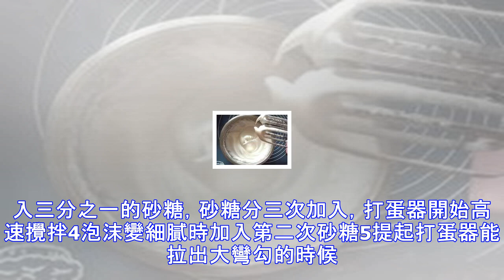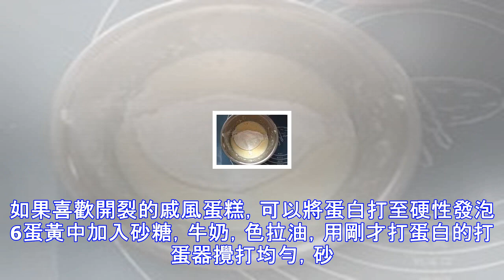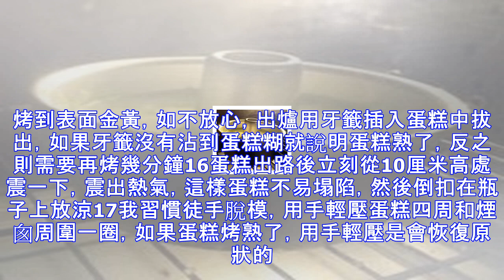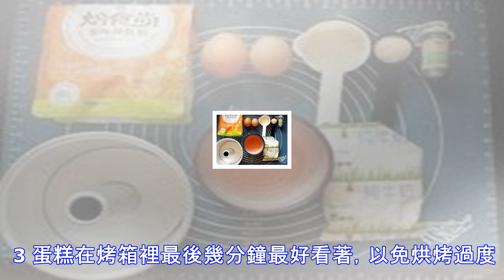小清新斑斕蛋糕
簡介這是我用過最簡單也最容易成功的戚風配方，再加上天然的斑斕香料，給這個樸實的戚風蛋糕增添了一抹清新的綠色，香氣宜人。原料雞蛋 2個, 砂糖加入蛋白 33g, 牛奶 20g, 色拉油 20g, 砂糖加入蛋黃 12g, 低筋麵粉 35g, 鹽 一小撮, 斑斕香精 一小勺（3-4滴）步驟1所有的原料合個影，模具是六寸中空模具2蛋清蛋黃分開，把蛋清倒進一個無油無水的盆中，加入一小撮鹽，打蛋頭擦乾淨3電動打蛋器開低速打到蛋白失去粘性，出現大粗泡的時候加入三分之一的砂糖，砂糖分三次加入，打蛋器開始高速攪拌4泡沫變細膩時加入第二次砂糖5提起打蛋器能拉出大彎勾的時候加入第三次砂糖打到蛋白濕性發泡，蛋白失去流...